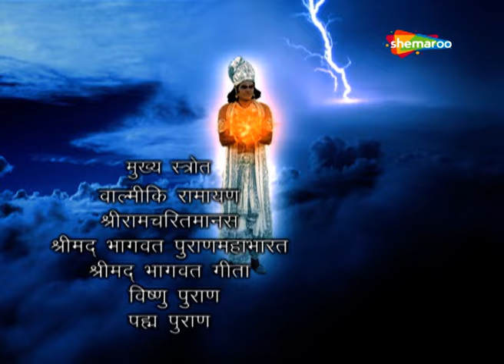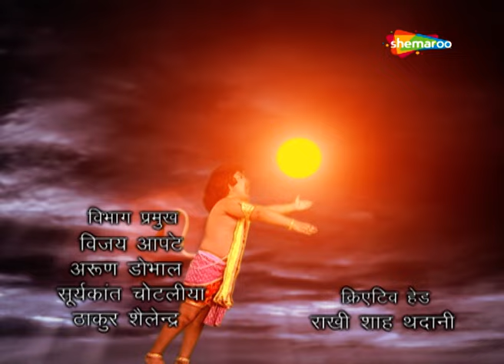हनुमान जी ने क्यों विनती कर के नंदिनी माता को बुलाया?| देखिए| Jai Jai Jai Bajrang Bali Episode - 36